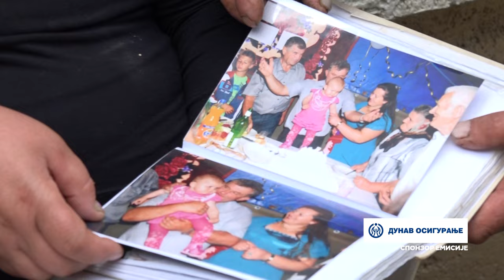Naša priča ep. 423 05.10.2023. Porodica Jerotijević, Osonica, maline, mlečno govedarstvo, ribarstvo